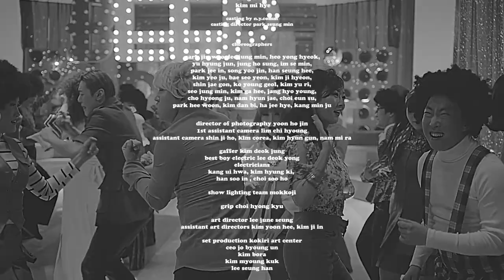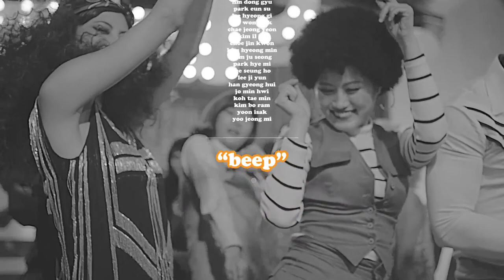[MV] 박지윤 Park Ji Yoon - Beep (Official)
박지윤 Park Ji Yoon Single [Inner Space] Track List
1. Beep
Lyrics by Yoon Jong Shin, Park Ji Yoon // Composed by Postino

2. 나의 뇌구조 (Inner Space)
Lyrics by Park Ji Yoon,  Yoon Jong Shin // Composed by Postino

Directed by Zongbaik.